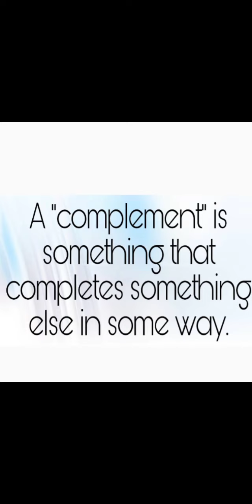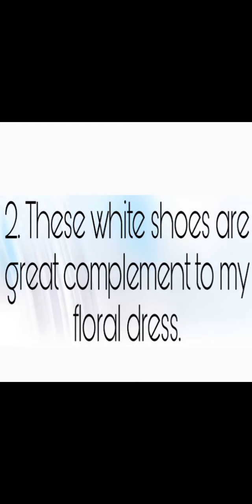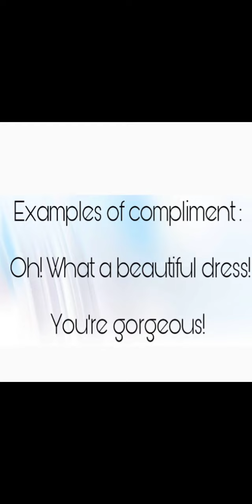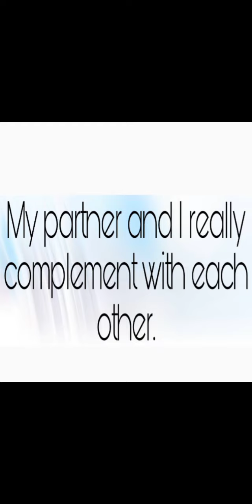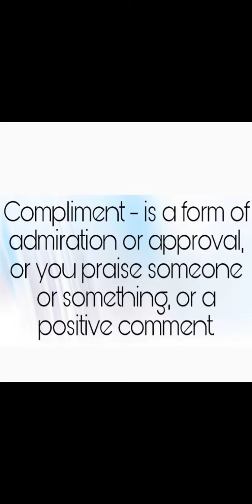Difference Between Complement and Compliment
What is the difference between complement and compliment?@Nov